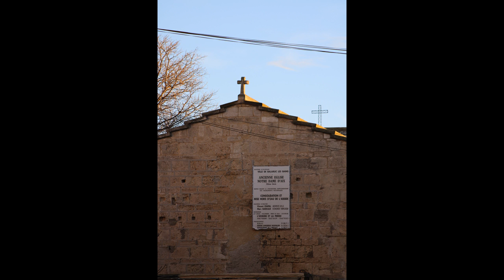Partage des énergies et de l'écoute : Narration sur mes photos de Décembre 2019 à Février 2020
Expression personnelle sur mes regards (avec des anecdotes)
Merci pour vos retours et votre compréhension des choix que j'ai fait
Excellente continuité à vous tous et Merci